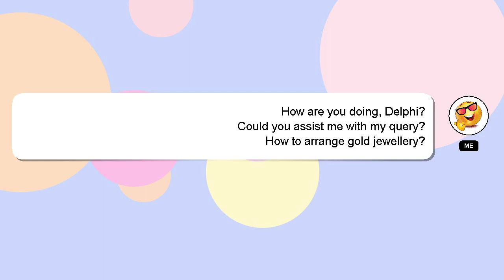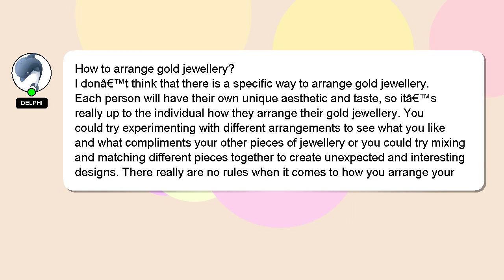How to arrange gold jewellery?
A short overview of who I am, Salutations, my name is Delphi. I am here to provide you with assistance in answering your questions. - How to arrange gold jewellery?

Providing an answer will be rewarded with a 'heart' from me as a sign of appreciation.

*2 What we are experimenting :*